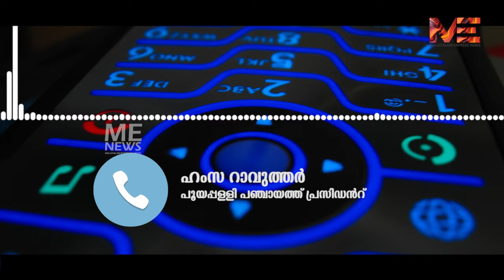ഭക്ഷണത്തിൽ പോലും വെട്ടിപ്പ് :സമൂഹ അടുക്കളകൾ പ്രതിസന്ധിയിൽ